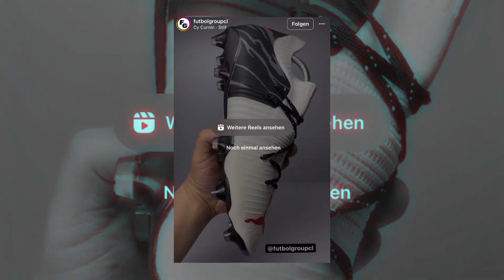Die haben einfach meinen Fußballschuh geklaut!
Die haben einfach meinen Fußballschuh geklaut! Willkommen zu einer neuen Folge Fußballschuh News, mit den neusten Informationen aus der Welt der Fußballschuhe! Heute geht es unter anderem um den neuen Signature X Speedportal für Lionel Messi. Endlich mal wieder ein gutes Design, auch wenn der neue Messi Schuh etwas verwirrt. Außerdem wurde mein Fußballschuh Design einfach geklaut! Was dahinter steckt und was sich sonst so in der Welt der Fußballschuhe tut, gibt es jetzt im Video! Viel Spaß bei den News zu den Fußballschuhen deiner Lieblingsspieler.

Werbung
Folge dein-fussballschuh auf Instagram: